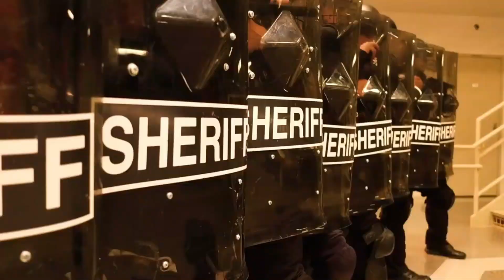Police Tribute - Stars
Police Tribute about HEROES!!! Respect to the Blue, Respect to the Red, Respect to the Green